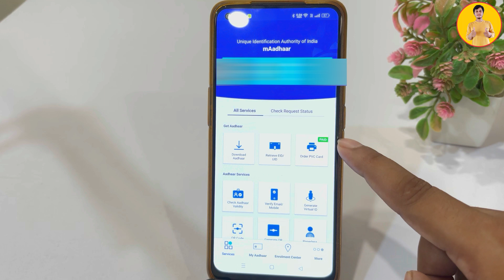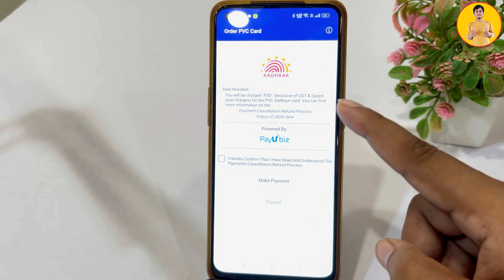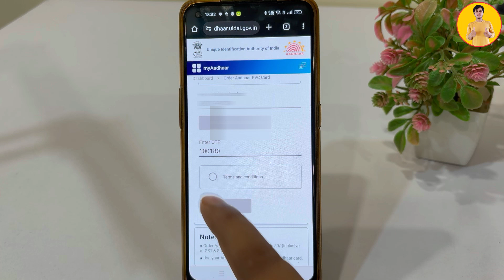Aadhar PVC Card Online Apply 2024 | Aadhar PVC Card kaise banaye